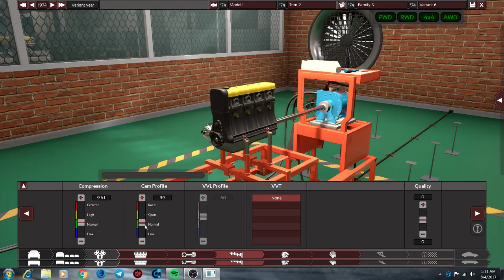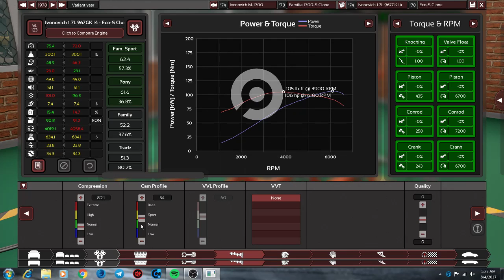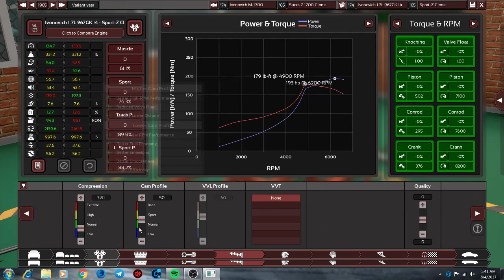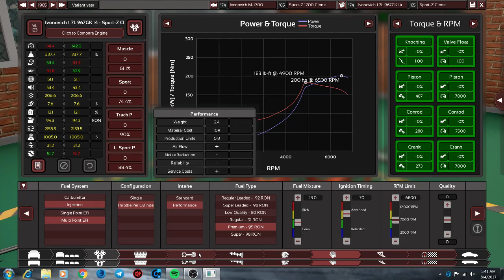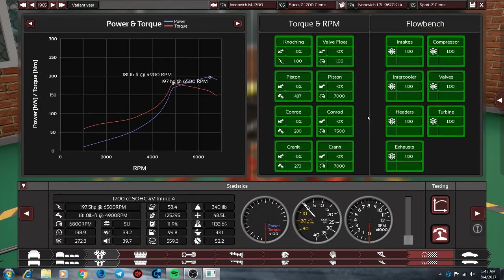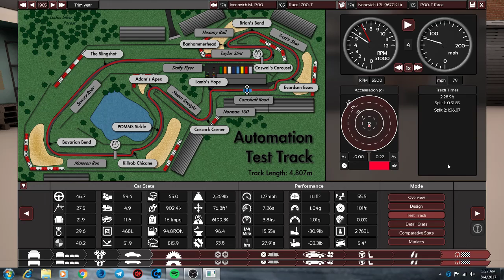Automation build - 70's and 80's Soviet car "Ivonovich 1700 series"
Just one of my cars I built in Automation, a little random build of mine, the car is so funky that it seems sorta fitting of the awesome Soviet era cars from the years.

Yes, I did spell Ivonovich incorrect, that was not an accident just for reference.